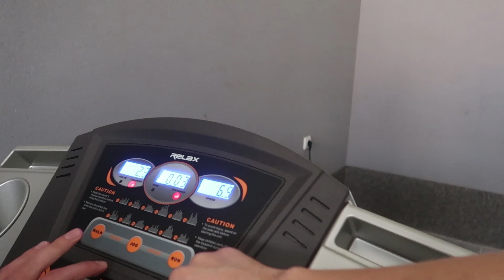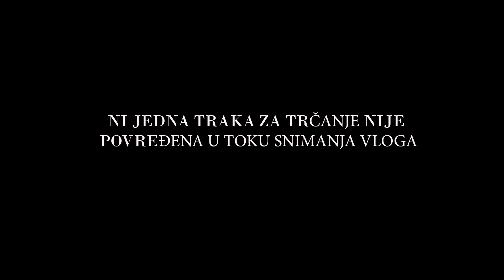STOP ALKOHOLU, NOVO POGLAVLJE U NAŠIM ŽIVOTIMA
Gde je drugi, tu je i treći